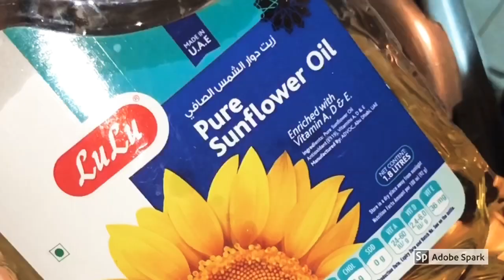Spicy Vegetable kurma||Mix veg korma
This delectable Indian Vegetable Korma is loaded with potatoes, tomatoes, carrots, beans, potatoes and beets.